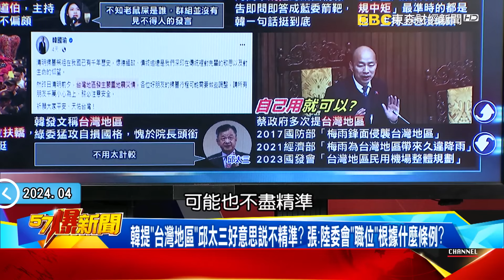【韓國瑜旋風】韓國瑜變身「立院新公道伯」？ PO文提「台灣地區」綠見縫插針！ 黃暐瀚 張禹宣 葉元之 徐俊相【57爆新聞 精選】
韓變身「立院新公道伯」？ PO文提「台灣地區」綠又見縫插針！
韓院長太公道藍委不滿？ 徐巧芯還原群組對話批沒人抱怨！
韓西裝筆挺「站C位」扶轎！ 展現院長新人設 王世堅也給讚！
這也能講？ 韓發文稱「台灣地區」遭綠批損國格 雞蛋挑骨頭？
韓提「台灣地區」邱太三好意思說不精準？ 張：陸委會「職位」根據什麼條例？
藍群組講了啥葉元之獨曝光：巧芯沒附和陳玉珍、爆料者沒達到效果！